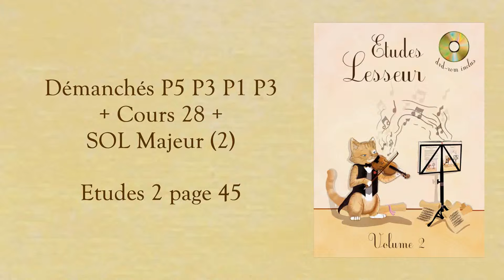Démanchés P5 P3 P1 P3 cours 28 SOL Majeur 3T (2)